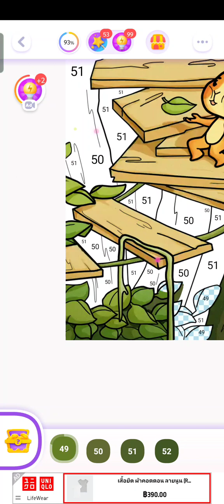color time Crafting paint 🎨🖌️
นายประชาชนที่หน้าโรงบาล
การสั่งพิเศษนะครับ
ไปไปทำงานนะครับ ใครไม่ได้ซื้อใครกดไลค์กดแชร์ไปซ่อมใหม่นะครับ ไม่ดีไทยปลอดภัยนะครับ